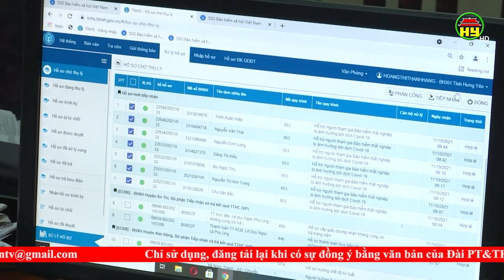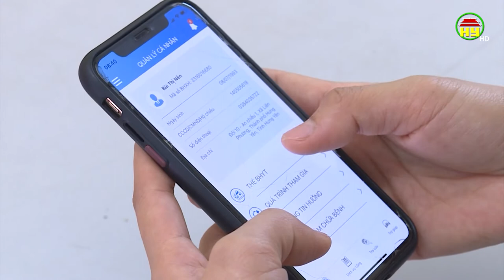BHXH tỉnh Hưng đẩy mạnh thực hiện chuyển đổi số